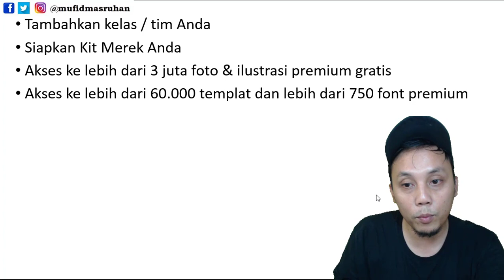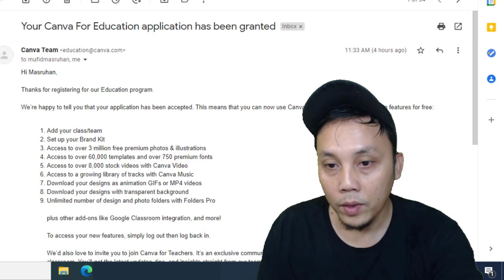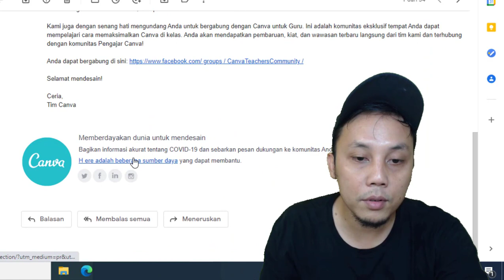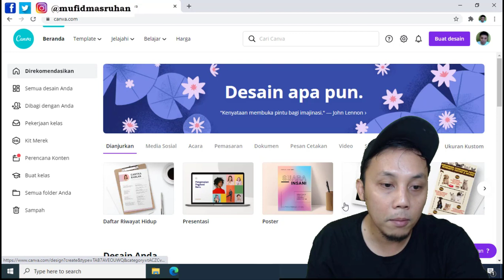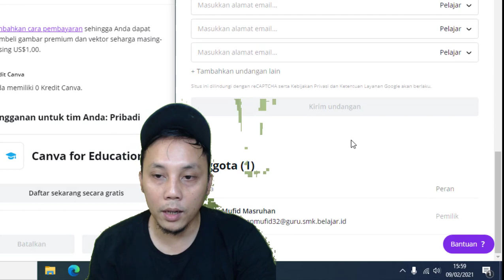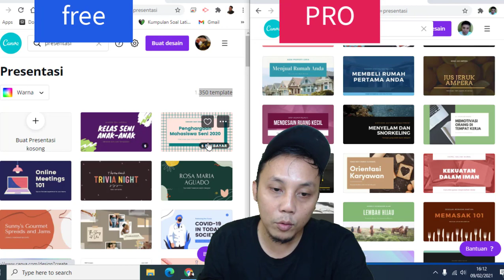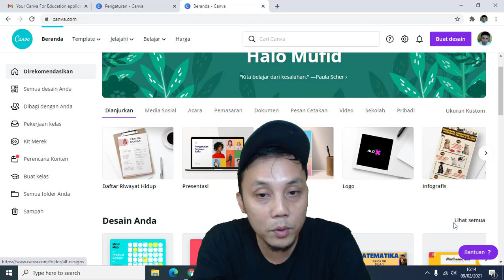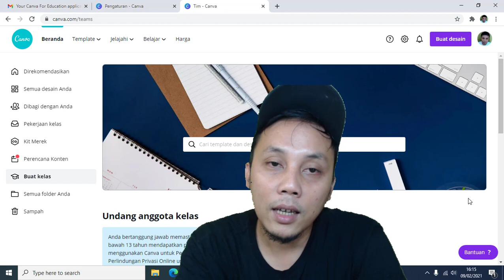269. Part 3 Berhasil mendapatkan Canva Edu Pro PREMIUM dan GRATIS!!!